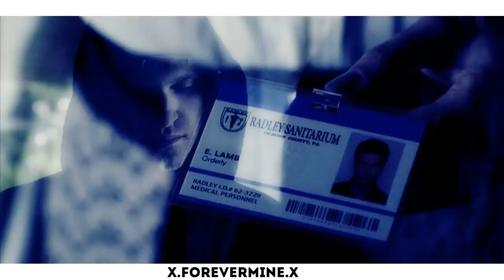● Multifandom| Shattered {+Shivam}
Hey guys

✴ This is a Collab with a very talented yet underrated vidder Shivam...he is an awesome person to work with I had a lot of fun completing this VM and was completely looking forward to upload this...those of u who have never heard of him must serious check his account out...

√ I have reach 300+ subs and it's all coz of you lovely people...I love you guys thankyou for all the support means a lot..! Ofc do leave in your suggestions and comments look forward to dem!

Regards
Safrena

►Fandom:
Emma & Hook ( Once Upon A Time) -Me
Oliver & Felicity (Arrow) -Shivam
Spence & Toby (Pretty Little Liars) -Me
Klaus & Caroline (TVD) -Shivam
Dean & Amara (Supernatural) -Me
Edward & Bella (Twilight) -Shivam
Caleb & Shelby (Quantico) -Me
Harry Potter - Shivam
Frances & Mary (The Reign) -Me
Teen Wolf -Shivam
Hanna & Caleb (Pretty Little Liars) -Me
Flash -Shivam
JJ (Criminal Minds) -Me
Damon & Elena (The Vampire Diaries) -Shivam

►Song: Shattered

►Coloring: xXWhispersOfDreamsXx